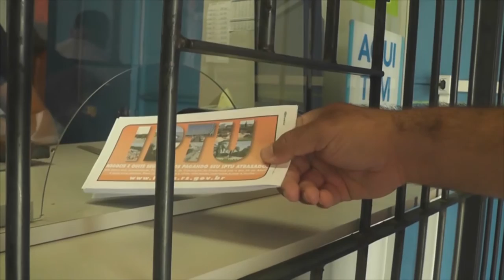PT, PSB, PTB E PC do B PARTICIPAM DE REUNIÃO SE ALINHAM PARA ELEIÇÕES 2016